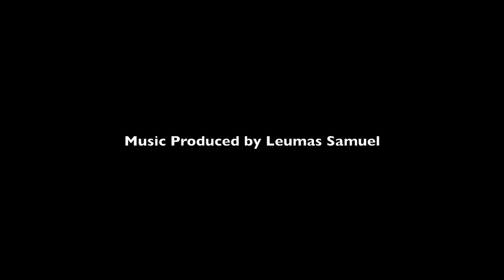Pray For Spain - Leumas Samuel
Pray For Spain - Leumas